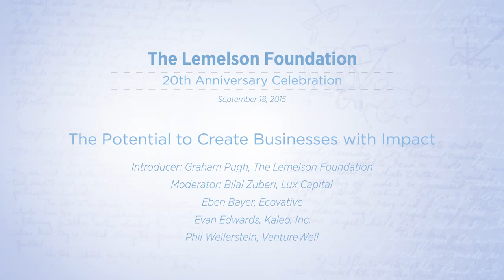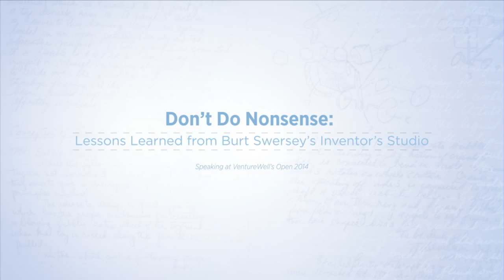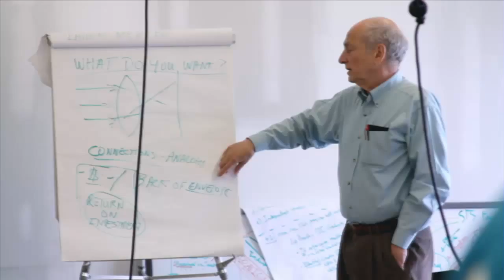Invention Panel: Turning Ideas Into Impact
Panel discussion focused on how to create invention-based business with impact and how to foster an ecosystem for invention:

• The Potential to Create Businesses with Impact: Bilal Zuberi, Lux Capital; Eben Beyer, Ecovative; Evan Edwards, Kaleo, Inc.; Phil Weilerstein, VentureWell
• Don’t Do Nonsense: Lessons Learned from Burt Swersey’s “Inventor’s Studio” (video)
• Building an Ecosystem that Fosters Invention: Bilal Zuberi, Lux Capital; Paul Basil, Villgro Innovations Foundation; Nicole Etchart, NESsT; Kamau Gachigi, Gearbox; Sorin Grama, Promethean Power

Filmed as part of The Lemelson Foundation's 20th Anniversary Celebration on September 18, 2015. The day’s events featured speakers, panels and presentations by the world’s leading minds in invention on ways invention can ignite change in the future.